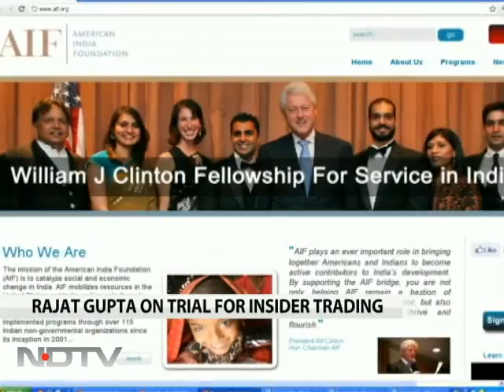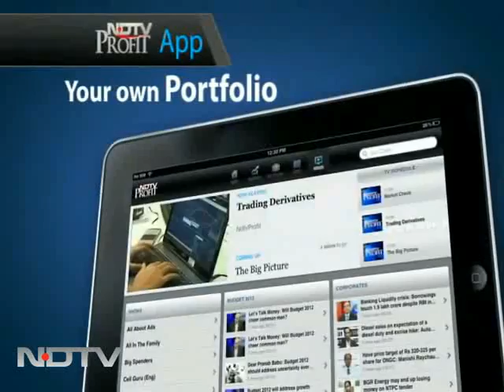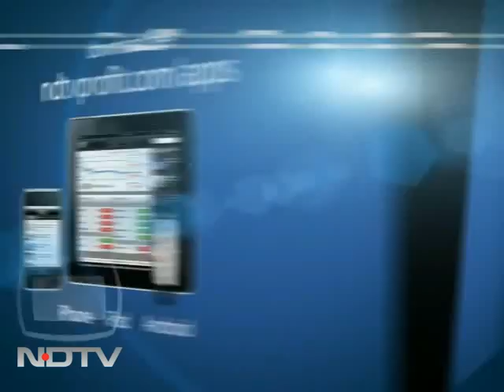Rajat Gupta's rise and fall: Lessons for India Inc?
The trial of Rajat Gupta, the most prominent corporate executive charged in a US government crackdown on insider trading, has begun. A lot of his supporters say that there is no way that a man as distinguished as Mr Gupta could be involved with such a scam. His detractors say he violated his duties and abused his position as a corporate insider.